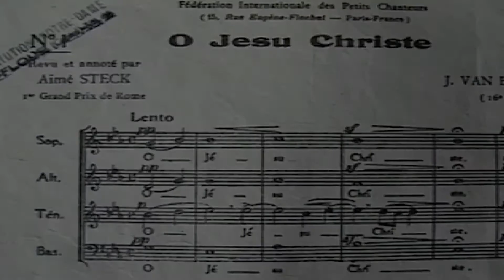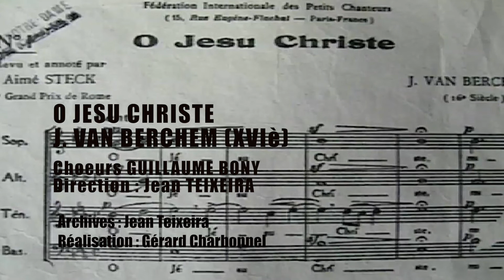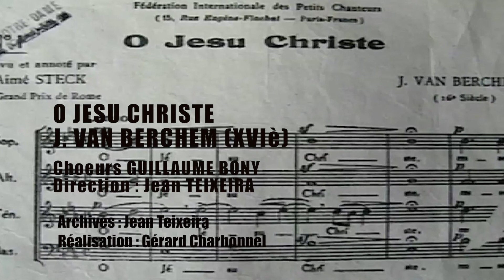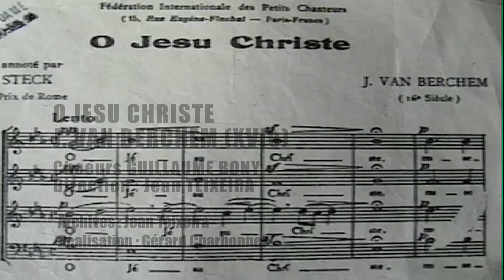O Jesu Christe - J. VAN BERCHEM - Choeurs Guillaume Bony - Jean Teixeira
'' O Jesu Christe '' de J. VAN BERCHEM (XVIè), interprété par les Choeurs Guillaume Bony de Saint-Flour sous la direction de Jean Teixeira.

Archives : Jean Teixeira
Durée : 3'43"
Réalisation : Gérard Charbonnel